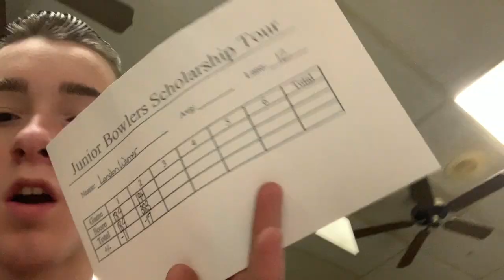JBST Bowling Tournament Vlog | 12/14/19 | Vlog #1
I ended up finishing in 21st with -50 on a difficult Tower Of Pisa pattern in Plover, Wisconsin

Huge shoutout goes to Cale Rusch for providing me some clips.